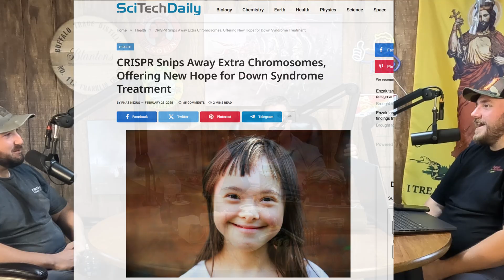CRISPR: Gene Splicing, Chromosome Removal & Creating Perfect Humans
Join the Real Guys Real Talk crew as we dive into the cutting-edge world of gene splicing and DNA editing with CRISPR, and more advanced tech! From removing entire chromosomes to fix genetic disorders like trisomy, to the wild potential of designing "perfect" humans with enhanced traits—we break down the latest 2025 breakthroughs, including trisomic, downs, rescue and embryo editing. But what about the risks? Unintended chromosomal deletions, massive genome damage, and ethical nightmares like designer babies could change humanity forever.
Tune in as we explore the science, separate hype from reality, and discuss the dangers that could outweigh the benefits.

Why Watch RGRT?
- Gene Splicing Breakthroughs: Learn how CRISPR enables precise DNA changes and chromosome removal, like in 2025 trisomic rescue studies.

- Perfect Humans: Explore the quest for designer babies and enhanced traits, from disease prevention to superhuman potential.

- Hidden Dangers: Uncover risks like chromosomal loss, unintended mutations, and ethical issues in human embryo editing.

- Stay Informed: Follow RGRT for weekly uploads on science, tech, and real-world impacts.

Follow us @RealGuysRealTalk to stay updated!